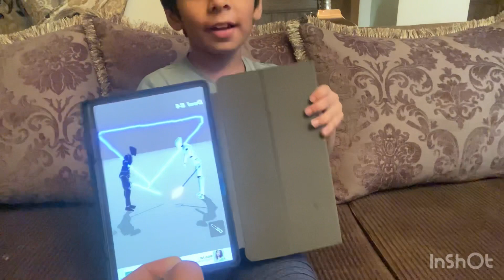25 September 2023